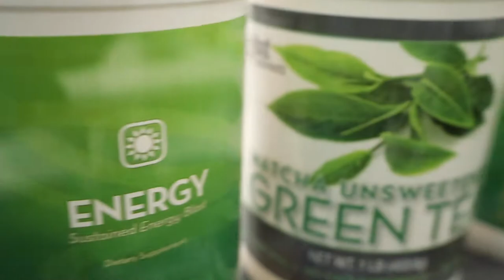Introducing PLANET SMOOTHIE at the GAVIIDAE COMMON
A one-minute introduction to the "Best Smoothies on the Planet" by Co-Owner and Manager Maricela Gallarzo

Video and production by Dan Collison
ASCAP and A Soundstripe Production